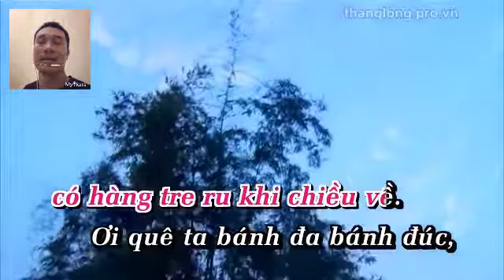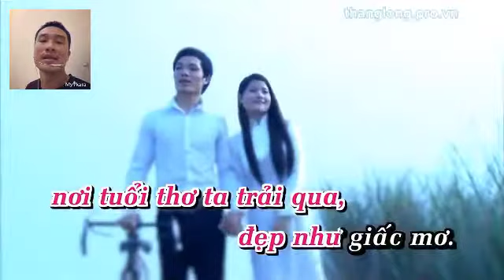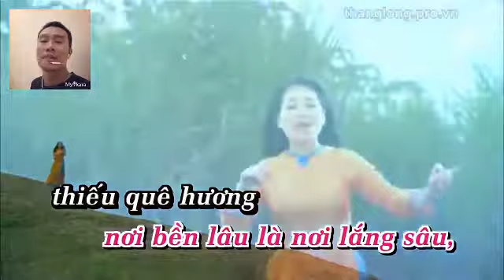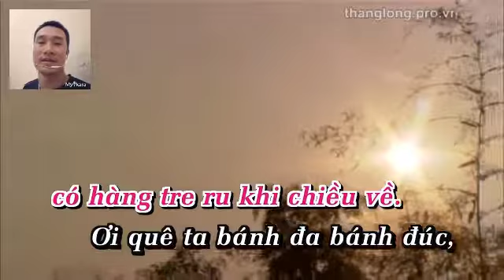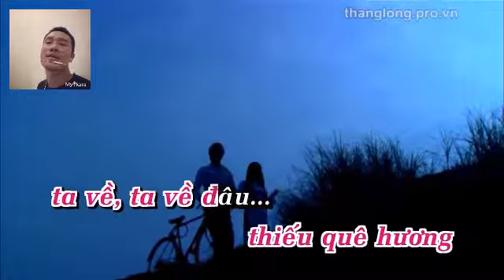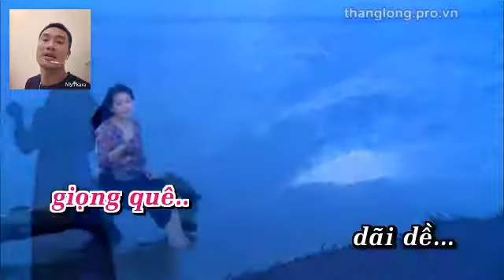Về Quê - Vương Lê